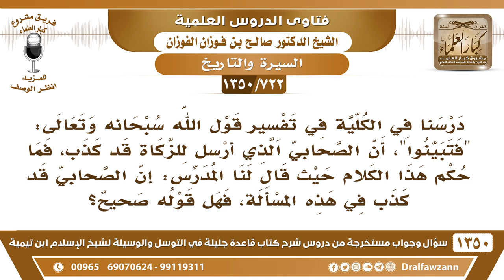[722 /1350] درسنا في الكلية تفسير قوله تعالى (فتبينوا) أن الصحابي الذي أرسل للزكاة قد كذب!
-[722 /1350] السؤال: درسنا في الكلية في تفسير قول الله سبحانه وتعالى: فتبينوا [ الحجرات: 6 ]، أن الصحابي الذي أرسل للزكاة قد كذب، فما حكم هذا الكلام حيث قال لنا المدرس: أن الصحابي قد كذب في هذه المسألة، فهل قوله صحيح؟
 الجواب: لا يجوزُ له هذا، الله ما قال الصحابي، ما قال فلان، هو يروح يقول الصحابي ويسميه، لا يجوز هذا، هذا لا يجوز، الله جل وعلا قال: ﴿يَا أَيُّهَا الَّذِينَ آمَنُوا إِنْ جاءَكُمْ فَاسقٌ بِنَبَإٍ فَتَبَيَّنُوا﴾ [الحجرات: 6]، هذا عام، إن خبر الفاسق لا يُقبل إلا بعد التثبت.ما الذي يدعيه يُسمي الصحابي؟ هذا يفتح باب شر، وهو أَيْضًا ما عنده ثبات عن هذا الأمر، فلا يجوز له هذا الكلام بين طُلاب وشباب يتعلمون يفتح لهم ها الباب هذا؟ فانصحوه وبلغوه الكلام هذا، وإلا ما هو من حقه يذكر الصحابة، الله لم يذكر هذا وإنما قال: ﴿إِنْ جاءَكُمْ فَاسقٌ﴾، ما قَالَ: فلان ولا فلان.
للاشتراك في قناة الشيخ صالح الفوزان
أسئلة وأجوبة من شرح قاعدة جليلة ( 1350 ) مقطع

للاستفسار والإقتراحات والدعم
رئيس الفريق
لمشروع كبار العلماء